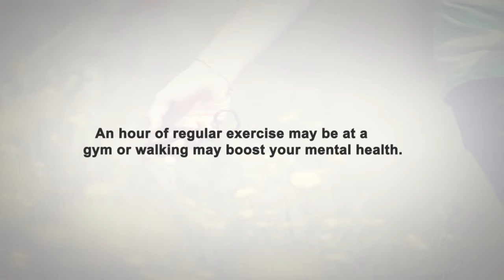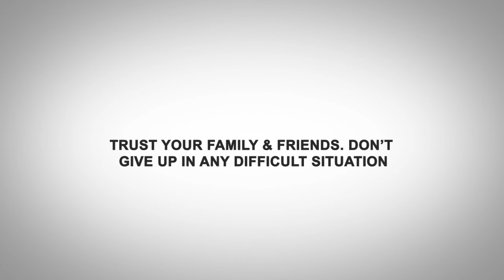Drug Rehab Treatment Center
First and foremost your recovery must be your first priority, and then stay in touch with qualified professional who can provide complete treatment options and counsel you throughout your recovery.